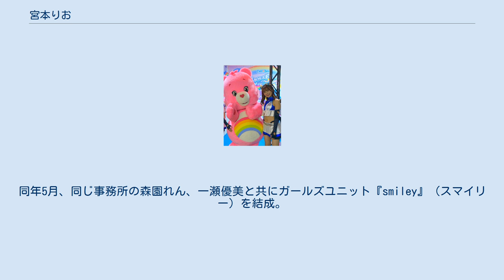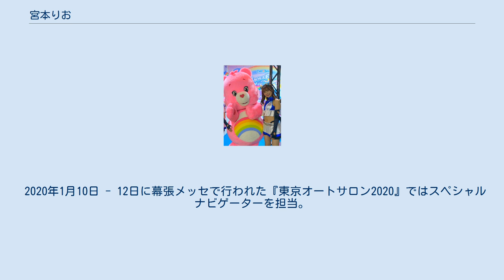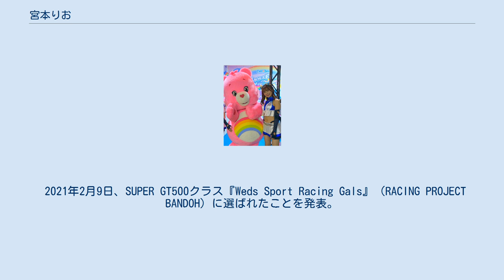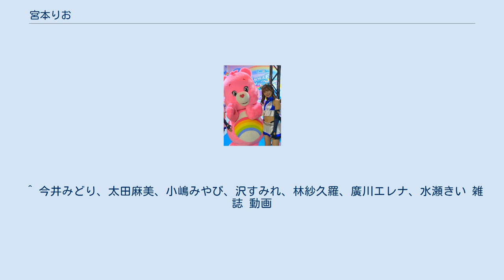宮本りお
宮本 りお（みやもと りお・1998年8月3日 - ）は、日本のタレント、レースクイーン、グラビアモデルである。
 千葉県出身（長崎県育ち）。
イー・スマイル所属。
愛称は「りおまる」。
 中学時代に雑誌「popteen」のモデルをしていたが、高校卒業後、イー・スマイルに入所し本格的な活動を始めた。
 2018年、『D'stationフレッシュエンジェルズ』の一員として、SUPER GTのレースクイーンやスーパー耐久の公式イメージガールを務める。
同年5月、同じ事務所の森園れん、一瀬優美と共にガールズユニット『smiley』（スマイリー）を結成。
6月には『日本レースクイーン大賞2018』新人部門特別賞に選ばれた。
 2019年1月26日 - 27日に開催された『沖縄カスタムカーショー2019』では、フレエンで共働した林紗久羅と共に公式イメージガールとして出演。
同年2月18日、林と共に引き続きフレッシュエンジェルズの一員として活動することを発表。
同年9月23日、サンケイスポーツ主催の『サンスポ レースクイーンAWARD 2019』で準グランプリに選ばれる。
 2020年1月10日 - 12日に幕張メッセで行われた『東京オートサロン2020』ではスペシャルナビゲーターを担当。
また同サロン内で発表された『日本レースクイーン大賞2019』では週刊プレイボーイ賞を受賞。
フレエンで共働した太田麻美（2018年度・第9回受賞）に続く週刊誌タイトル獲得となった。
受賞時にはプレイボーイ賞のみを狙っていたことを告白。
インタビューではグラビア活動への意欲を語った。
 2020年は2年間務めたフレエンを卒業してレースクイーンの仕事から離れ、三洋物産のイメージガールユニット『ミスマリンちゃん』の9代目メンバーとして、テレビ番組『7つの海を楽しもう!世界さまぁ〜リゾート』にレギュラー出演する。
 2021年2月9日、SUPER GT500クラス『Weds Sport Racing Gals』（RACING PROJECT BANDOH）に選ばれたことを発表。
同じ事務所の安田七奈や、フレエンの同僚だった霧島聖子と共働することになった。
また同年のスーパー耐久では、フレエンの先輩である堀尾実咲や、プラチナムプロダクション所属の黒木麗奈と共に『にゃんこ大戦争ガールズ』としてST-Zクラス・COMET RACINGのレースクイーンも務める。
 ^ 同じ事務所の中村比菜、今井みどりと同時受賞。
 ^ ツインリンクもてぎからの中継で出演。
 ^ 共演：大塚歩美、白石愛美、柳沼陽菜、南真琴、中村比菜 ^ 他メンバー：小越しほみ、林紗久羅、中村比菜、霧島聖子 ^ 他メンバー：林紗久羅、太田麻美、一瀬優美、横田りか ^ 他メンバー：有馬綾香、林紗久羅、清瀬まち。
 ^ 今井みどり、太田麻美、小嶋みやび、沢すみれ、林紗久羅、廣川エレナ、水瀬きい 雑誌 動画